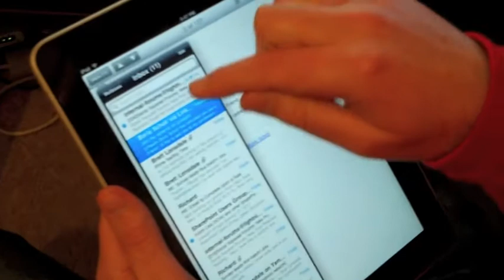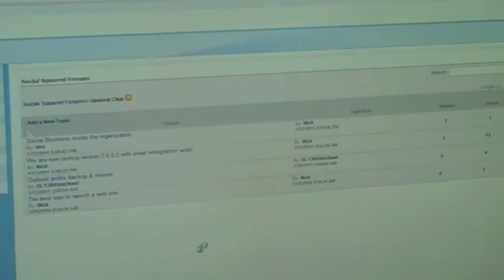Social Squared Reply Via Email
Demonstrating the Reply Via Email functionality of Social Squared, our discussion tool for SharePoint